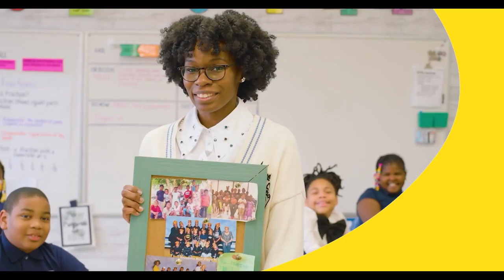Episode 2: Treasure Everywhere | Airs March 8, 2024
Do you believe in fairies? You will after watching Episode 2 of the Tenacious Teacher Podcast™! Join Atelierista Adia Harris as she guides us into the magical world of her early childhood art studio, located in the same school where one of former first lady Michelle Obama’s favorite artists, painter Alma Thomas, once explored her talents. Adia ignites a passion for learning by engaging young minds in process art, Black History, and yes, the wonderful world of fairies! Adia is a tenacious teacher at Friendship Armstrong Elementary and Middle School in D.C.

Adia shares an enchanted moment: “There’s flora hanging, twinkle lights, and a note on wall… Dear children, I met Ms. Adia and I’m fairy. She told me you were  looking for treasure...look for the things other people overlook.”